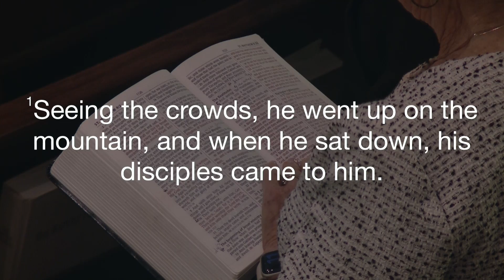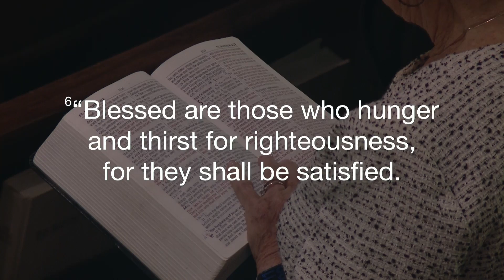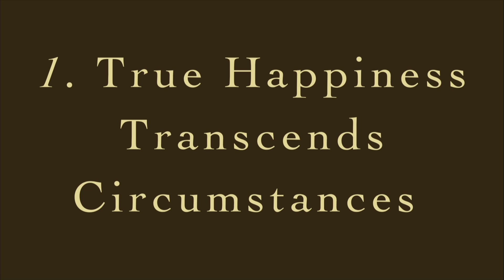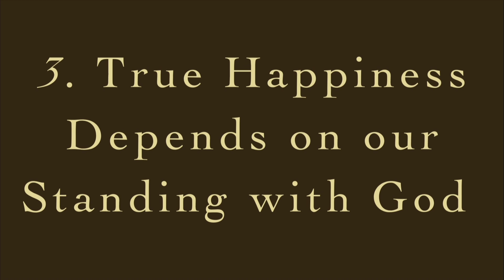"A Short Guide to Happiness" Matthew 5:1-12 - Rev. Mat Alexander